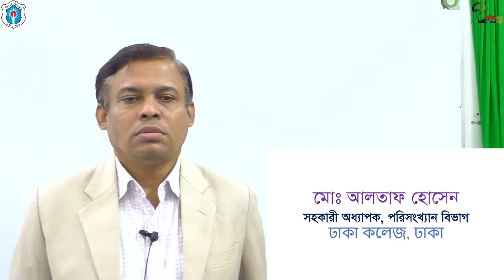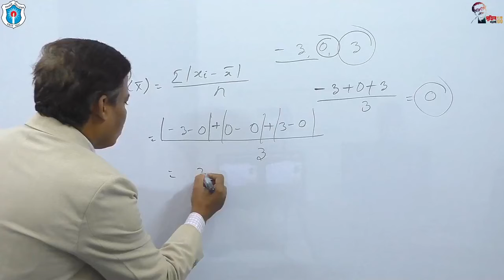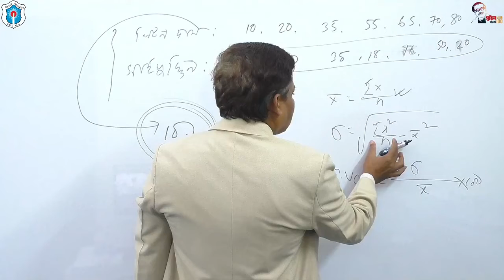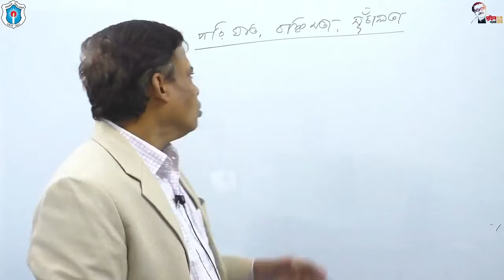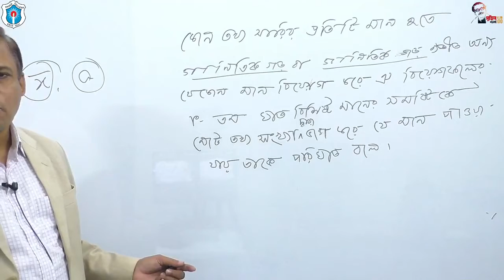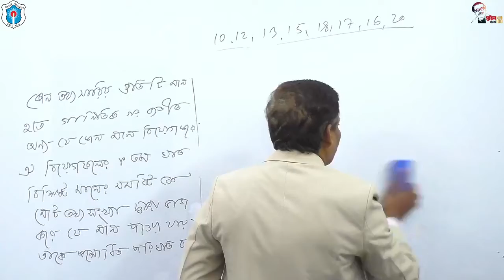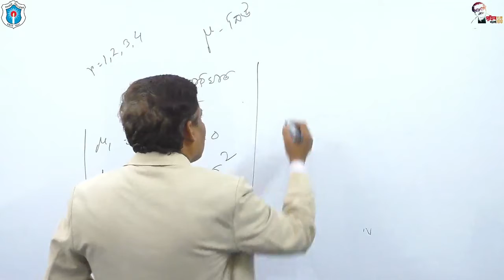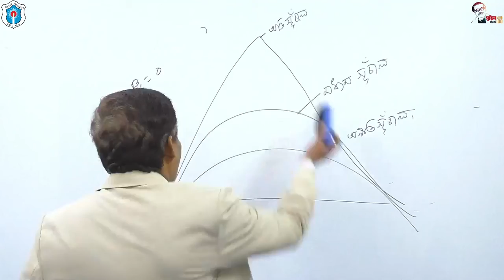বিষয়ঃ বিস্তার পরিমাপ-৫; মোঃ আলতাফ হোসেন, সহকারী অধ্যাপক (পরিসংখ্যান), ঢাকা কলেজ, ঢাকা।